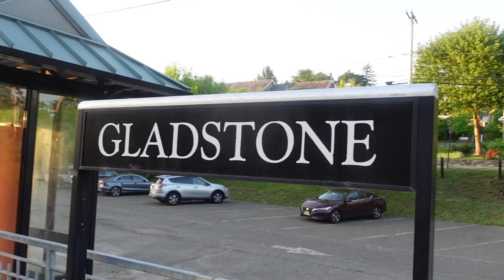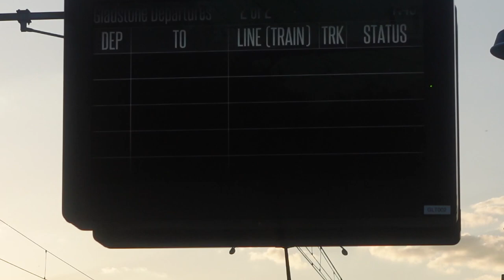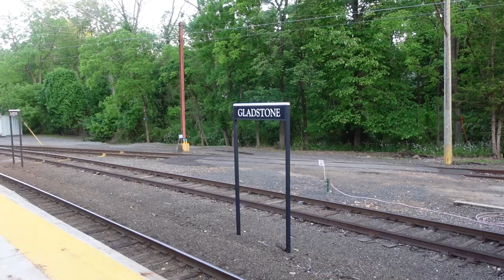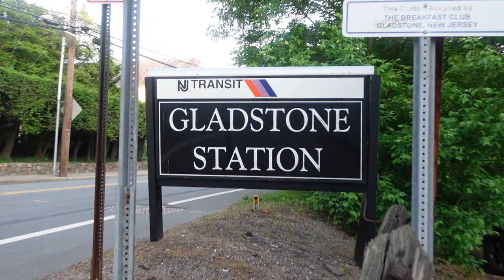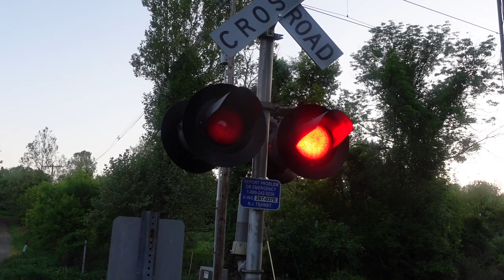NJT Gladstone Branch: Three Trains Originate/Terminate at Gladstone Station w/ a Brief Station Tour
Rolling Stock: General Electric = Arrow III Multiple Unit Cars. Alstom = Comet V Cab Car #6035, ALP-45A Locomotive #4553. Bombardier = Multilevel Coaches and Cab Car #7033, ALP-46A Locomotive #4649, and Comet IIM/IV Coach cars.

Well, guys, what better way to wrap up my Gladstone Branch exploration than with a fanning a small string of trains at the end of the line? The general area of Gladstone is very nice, considering the predominantly wealthy residents plus the decent amount of greenery.

Correction: The very first train in this video is Train #419, not #421. The eastbound train is Train #428, not #430. Lastly, the final train is Train #421, not #423.

Since I also wanted to board one of the New York Penn Station-Gladstone direct trains (I ended up catching Train #6437), this video was filmed at two different times of the day rather than one continuous take. That fact can be noted by the presence of both Trains #6431 and #6437. Quite frankly, taking the direct train was the ignition that led me to visit. Furthermore, there wasn't much to see here in terms of equipment other than the typical General Electric Arrow III trainsets.

One of the highlights of filming here was definitely the gateless crossing. When it comes to seeing them on New Jersey Transit rail, it is not too common as it is on freight lines, so if the opportunity arises, I always ensure that I have the opportunity to catch one in action. For this particular crossing, it had the previous mechanical bells swapped out with Safetran E-bells within the past 2 years and normally the bell is placed on top of the signals. These ones have the bells in the middle.

Gladstone happens to be one of the few outdoor stations that have been equipped with DepartureVision monitors, which is pretty cool, considering the fact that customers will now be provided with a method to accurately discover the trains that they need to take. Not everyone has a cellphone, so these monitors definitely assist. Lastly, unlike many stations with waiting room buildings, Gladstone's is an office for employees and is closed to the public.

With that being said, I have said plenty, so I will leave it at that. If you guys enjoyed the video, feel free to drop a like, comment, subscribe, share the video with everyone you know, and I will see you all on the next one! :D